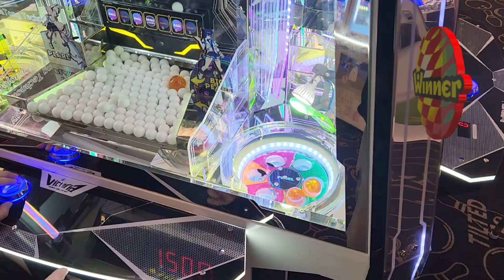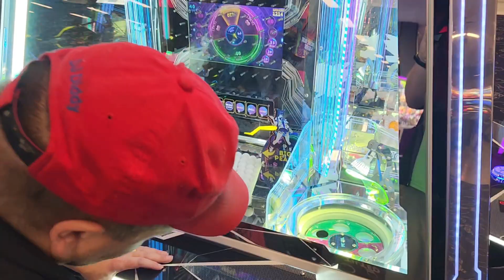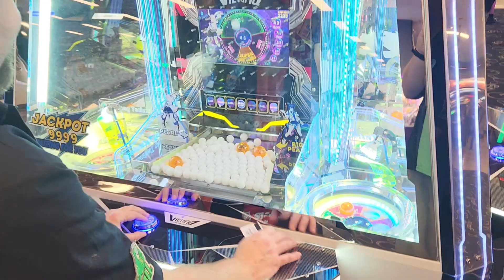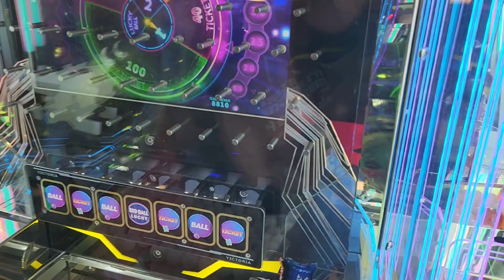NEW PUSHER called VICTORIA!! Winning all the Jackpots!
Playing a new pusher game called Victoria coin island and winning all the jackpots!